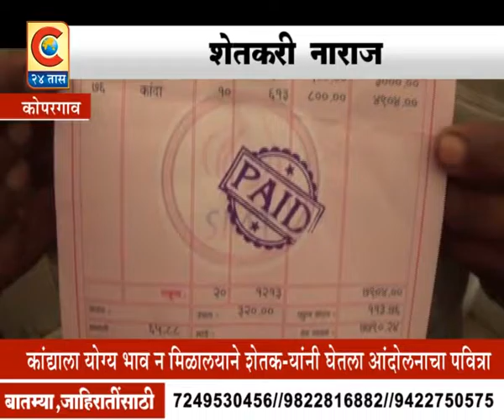KOPARGAV_ SHETKARI NARAJ